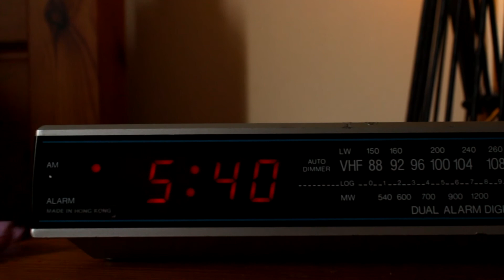alarm clock film